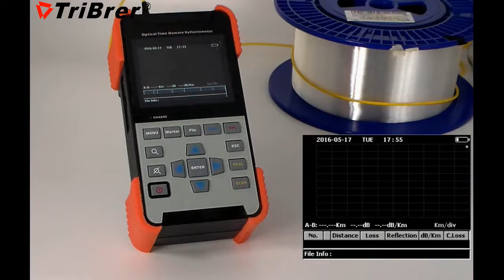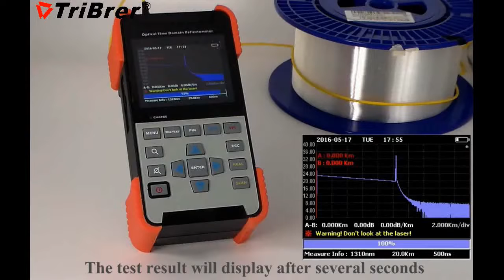AOR500 manual testing